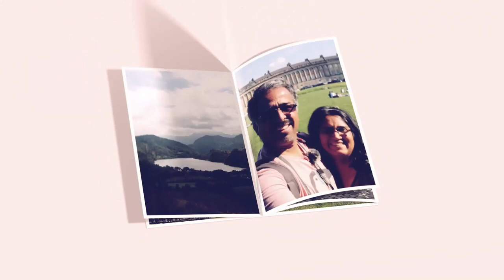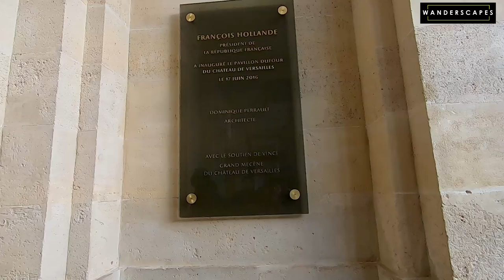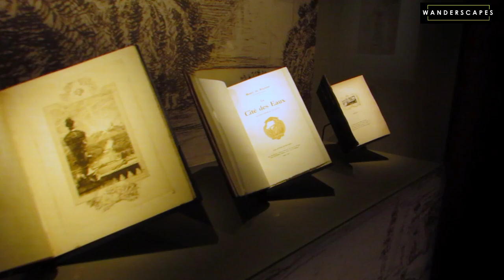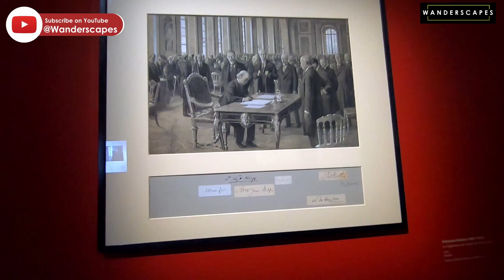Paris Travel Vlog || Chateau de Versailles -Part 1 || വേഴ്‌സായ് കൊട്ടാരം#1 | France Ep - 3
Explore the magnificent chateau de Versallies with us.

The Palace of Versailles or Château de Versailles was the home of the French Monarchs from 1682 to 1789. Built and prospered under Louis XIV, the palace was the epicentre of French art and culture and continued to be a royal residence until the  the start of the French Revolution in 1789, during the reign of Louis XVI.

Located at about 20 kilometres (12 miles) southwest of the centre of Paris, this is one of the most visited attractions in Paris. A historical monument and UNESCO World Heritage site, the major attractions inside the palace include the historic ceremonial Hall of Mirrors, Royal Opera, and the royal apartments.
The Versailles garden is also as popular as the royal residences, with the  Grand Trianon and Petit Trianon located within the park. It also houses the  small rustic Hamlet created for Marie Antoinette. The vast Gardens of Versailles is famous for its fountains, canals, and geometric flower beds and groves.

Although the palace was stripped of all its furnishings during and after the French Revolution, many pieces have been returned and many of the palace rooms have been reconstructed in period style to reflect its former glory.

In 2017, the Palace of Versailles received 7,700,000 visitors, making it the second-most visited monument in the region, just behind the Louvre and ahead of the iconic Eiffel Tower.

There are more than 700 rooms in this massive building. The main rooms include the State Apartments of the King which includes the following
The Salon of Hercules
The Salon of Abundance
The Salon of Venus
The Salon of Mercury
The Salon of Mars
The Salon of Apollo
The Salon of Diana

The Private apartments of the King and Queen are also visual treats

Apart from these, the Grand Gallery consisting of
The War Salon
The Hall of Mirrors
The Peace Salon
hold testaments of French art and culture. The visitor will be blown away by the grandeur and pomp on display, to say the least. These rooms are decorated by captivating art works, especially on the ceilings.

Music Credits -
- An afternoon at the Versailles - Cercles Nouvelles